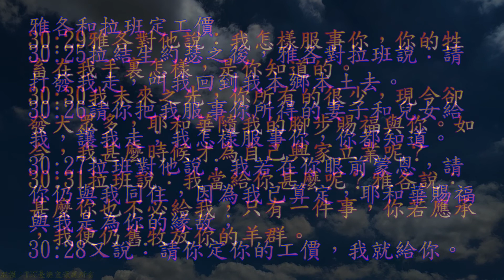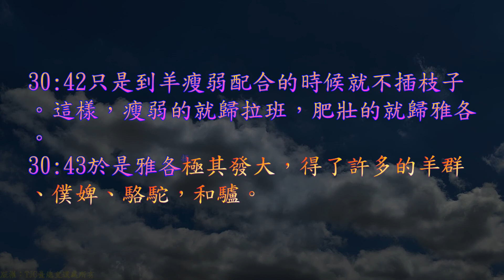TJC台語聖經_2021_舊約：創世記 30 章